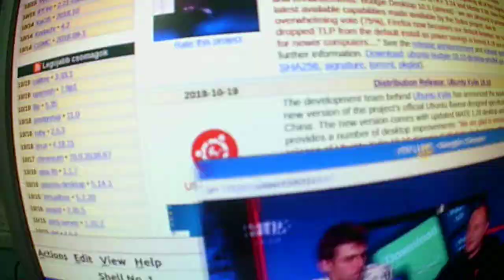FIX TV stream test 2 Mb/s 260 Kbit/s SD sream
FIX TV,fixhd.tv,skulstars,
Stream:

Ram:8 GB Crucial 1600 Mhz
Gpu:RADEON R2/8280

Cam:
Shopping:
Serbia: